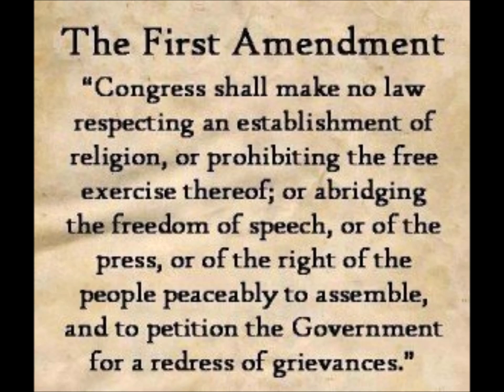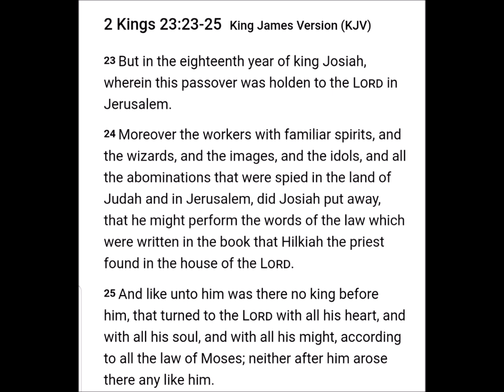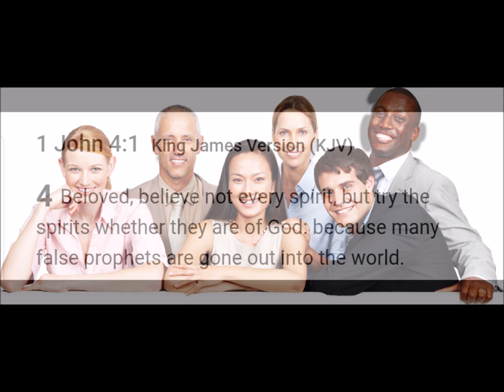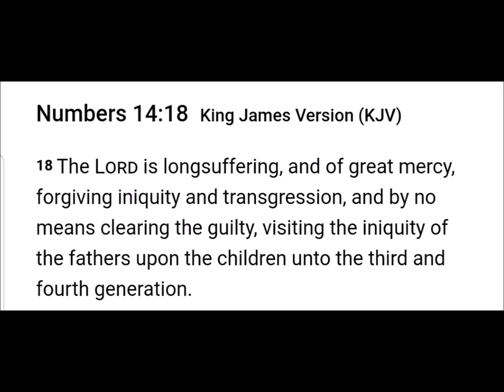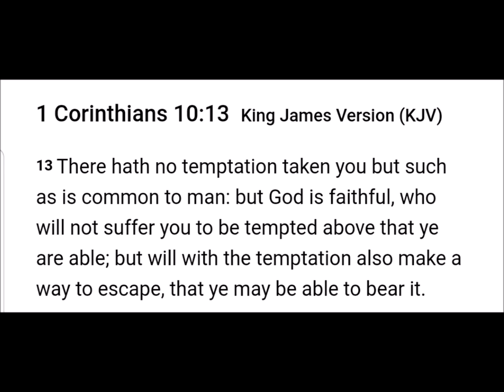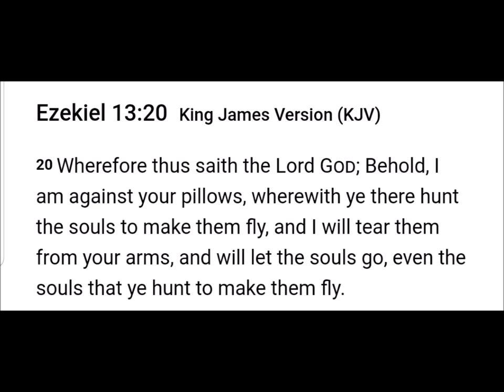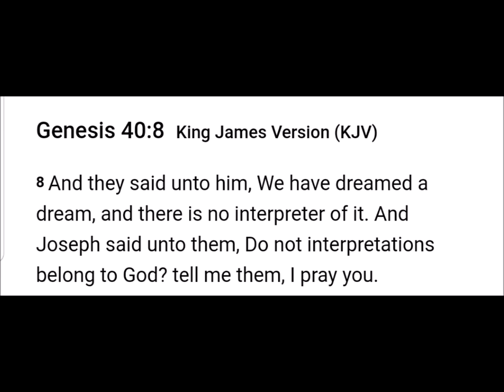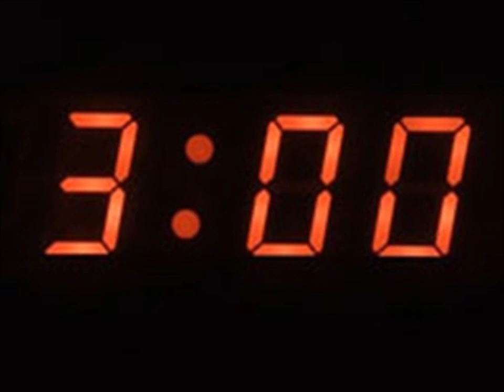The Spirit of Witchcraft 2